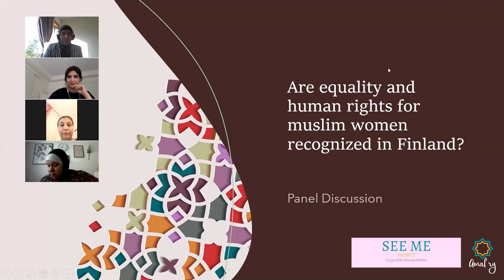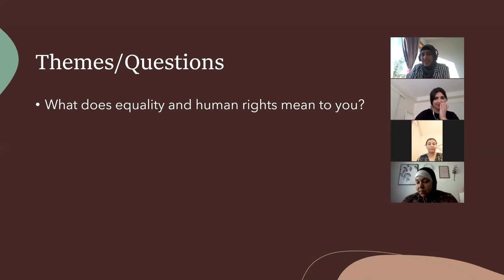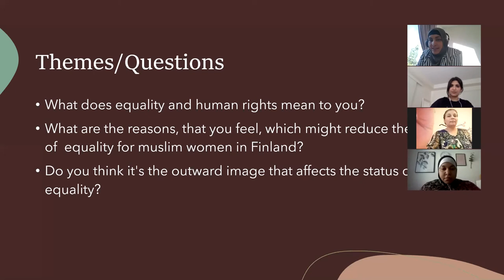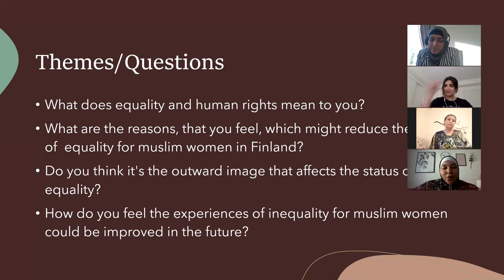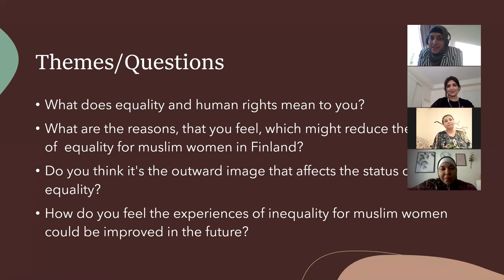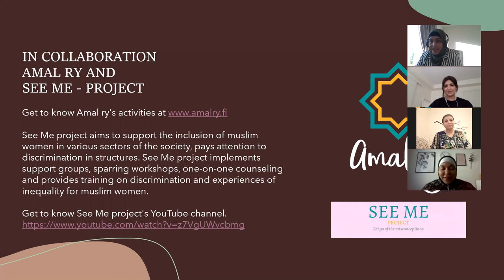Are equality and human rights for muslim women recognized in Finland?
Panel discussion
Amal ry. in collaboration with See Me project